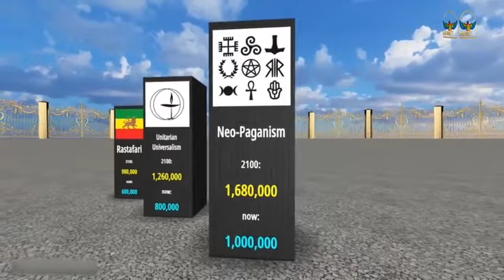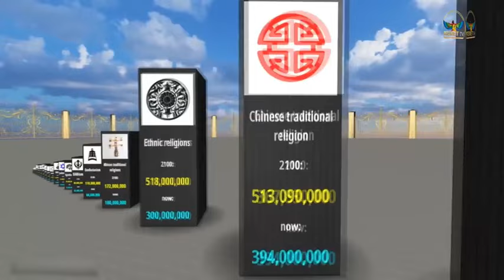KAMITA : Prophète Mohammad - Personnage Historique ou Légendaire ?